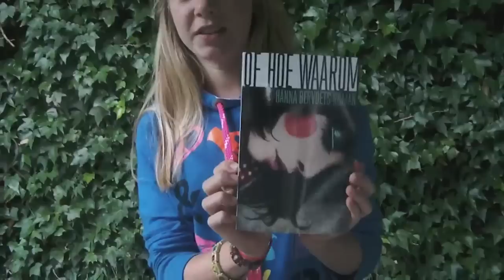ZomerZinnen 2011 - door de ogen van femke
In dit filmpje zie je een groot deel van wat ik heb gedaan en gezien op ZomerZinnen. Met o.a. Arie Boomsma, Jan Mulder, Jakhals Thijs (ailias Matthijs Kleijn) en rapper FerryFlex.